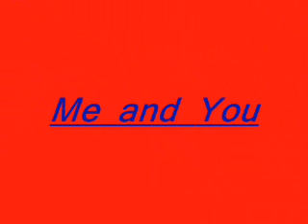Ulster Won't Die